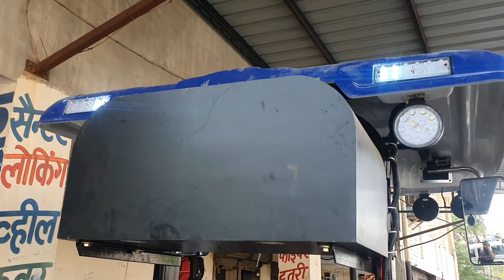farmtrac champion fibre chatri 3 star model